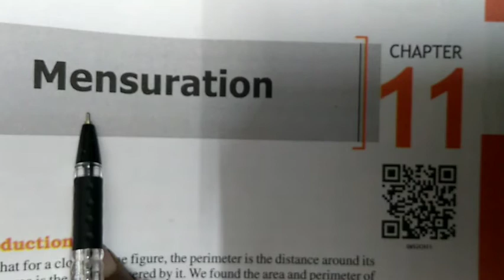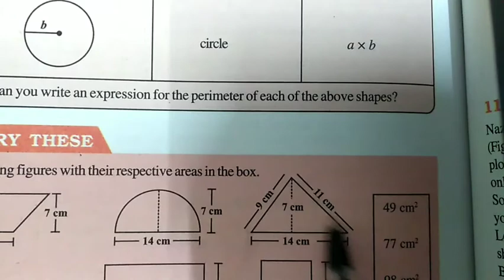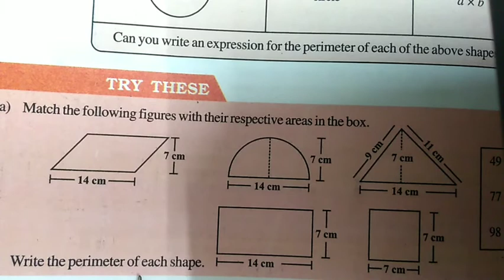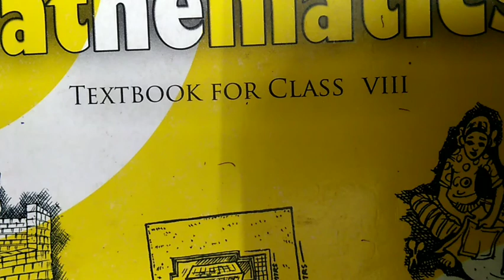VIII MATHS CHAPTER 11 MENSURATION VIDEO 1